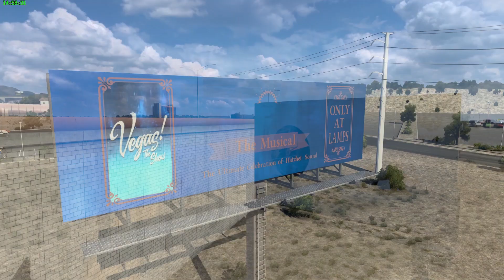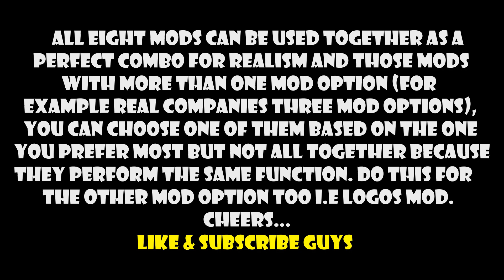Top 8 FREE REALISTIC MODS that add REALISM to your Game | ATS Mods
ATS 1.45 Mods | Check out these 8 free top best ATS 2022 mods used to make your game more realistic and enjoyable. This is a collection of all realistic mods that you may need for the best realism for ATS, also these ats mods are compatible with game versions 1.45.
MY PC SPECS
GAMING ACCESSORIES
COMPLEMENTARY GAMING ACCESSORIES